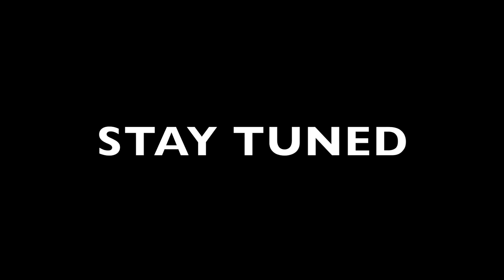G CadZilla's Official Channel Trailer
I've been vlogging for over a year now and without a channel trailer so I decided to throw one together. Some very old footage, and other, never before seen footage. My channel is about cars and culture, travel and exploring, and with friends and family. Shout out to all those who believe and continue to watch my channel!